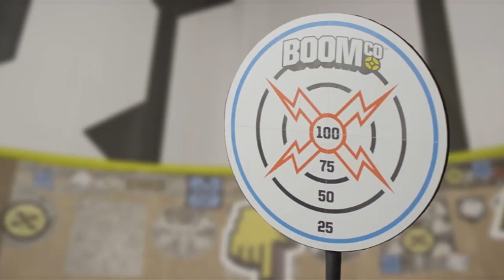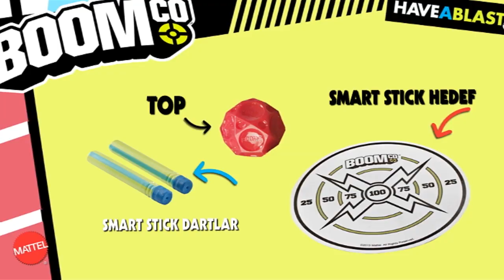Smart Stick™ Demosu | Türkçe | BOOMco.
Smart Stick dartlar ve hedef tahtalarıyla fırlatma heyecanının nasıl doruklara çıktığını mutlaka görmelisin!

About BOOMco.:
BOOMco.™ is about blasting free, taking on challenges and having adrenaline-fueled fun with all NEW blasters that have Smart Stick™ darts that stick to BOOMco. shields and targets. HAVEABLAST!™